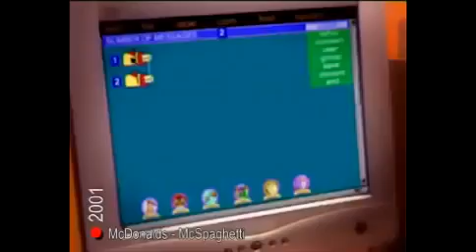McDonald's Indonesia: McSpaghetti (2001)